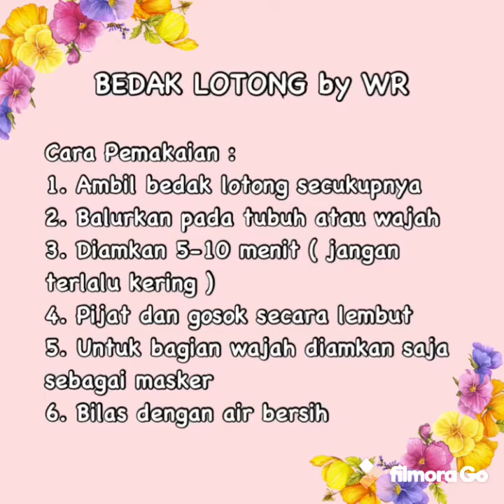CARA PEMAKAIAN BEDAK LOTONG YANG BENAR DAN PALING EFEKTIF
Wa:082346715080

Masker/Lulur Tradisional yang terbuat dari bahan alami dan pilihan, seperti beras ketan hitam, rempah-rempah dan extra bengkoang, tanpa pengawet dan tanpa pewangi buatan (hanya aroma dari rempah ) selain itu dibuat dan di proses secara bersih dan higenis.

MANFAAT  :
• Memutihkan dan Mencerahkan Kulit
• Membantu Meregenerasi Kulit Mati
• Melembabkan dan Meningkatkan Elastisitas Kulit
• Melembutkan serta Mengencangkan Kulit
• Mengecilkan Pori-Pori
• Mencegah Produksi Minyak Berlebih
• Memudarkan Flek dan Bekas Jerawat